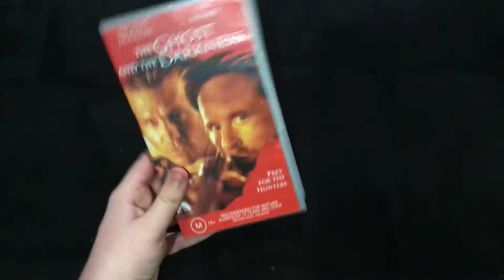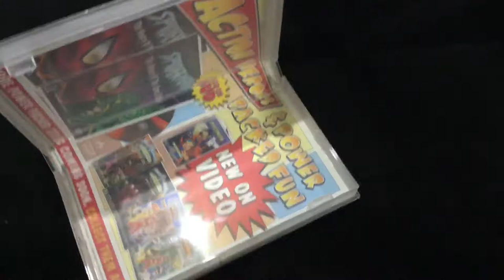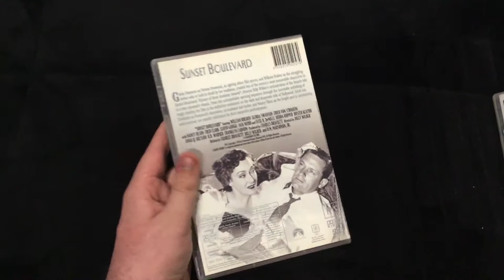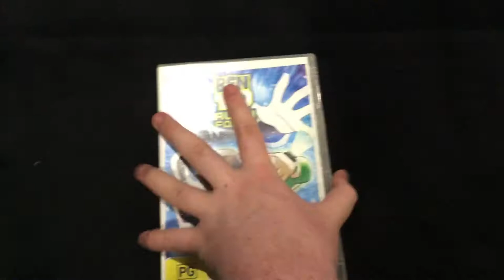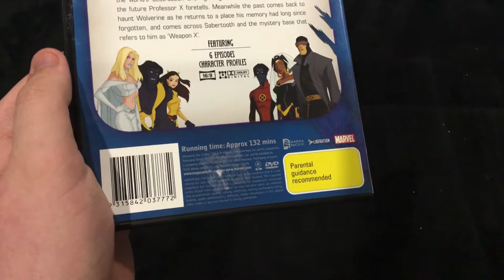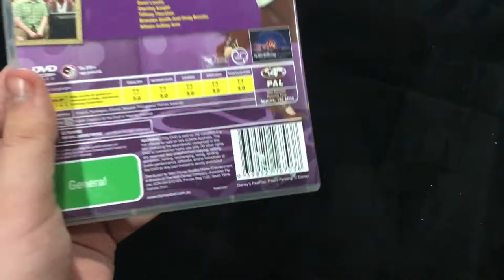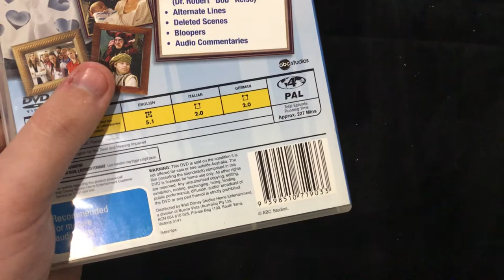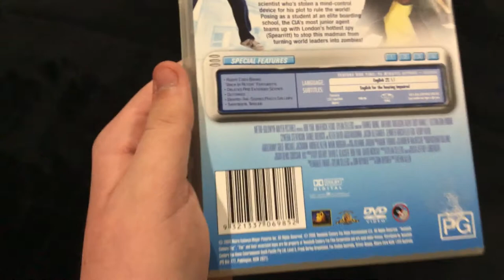Big VHS/DVD Update October 21st 2021